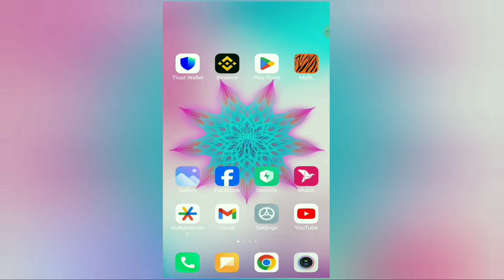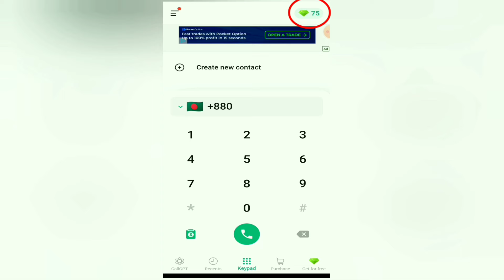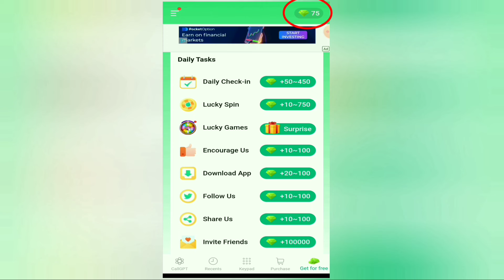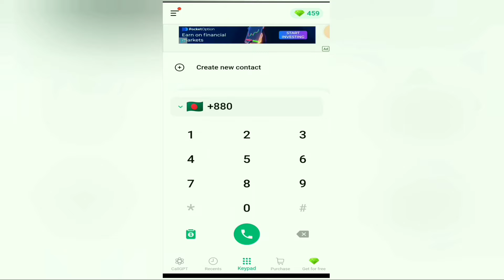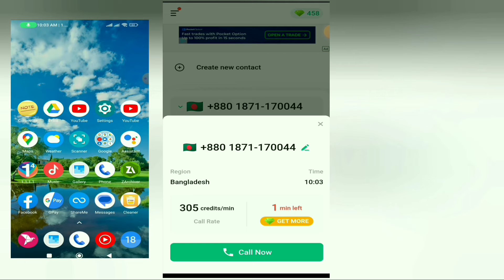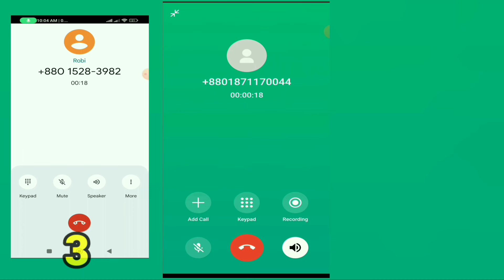Free Call App 2024 | Unlimited Free Call App Bangladesh | New Unlimited Free Call App